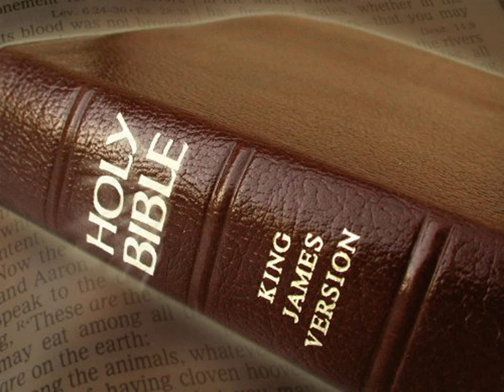King James Version Bible Audiobook Book of I Kings Chapter 15